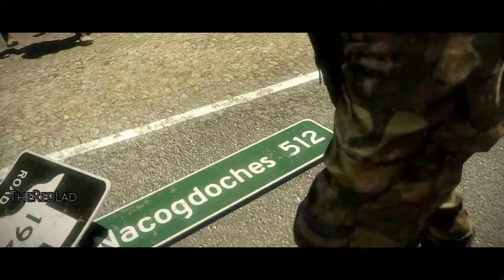Battlefield: Bad Company 2 :- Airborne [Mission 13] {Gameplay/walkthrough}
Mission 13: Airborne
[No Commentary]

IGN Review : The game begins in October 1944, as a group of US commandos infiltrate an Imperial Japanese Navy-controlled island in the Sea of Japan as part of "Operation Aurora." They secure a Japanese scientist who was working on a secret scalar weapon, and escape the island on a submarine. However, as foreshadowed by the scientist's warnings, the commandos witness the weapon firing and subsequently perish from the resulting tsunami, sparking a myth within the U.S. Army.

In the present day, Privates Preston Marlowe, Terrence Sweetwater, George Haggard and Sergeant Samuel Redford are fighting in Russia in an attempt to secure a scalar weapon device. Despite evading Russian soldiers and completing the mission successfully, the device is discovered to be a fake. Impressed with their previous activities, Army General Braidwood has the squad transferred into the Special Activities Division and assigns them a new mission; to contact Agent James Wyatt (called Aguire in-game), much to the disappointment of Redford, who had hoped to retire after the previous mission.

The squad travels to Bolivia in search of the agent, and after many firefights, they eventually save Aguire. He sends them to retrieve his scalar technology intelligence from a French weather satellite that can be controlled from a base in the Andes. Sweetwater lands the satellite and the squad successfully defeat a Russian attempt to destroy it. Marlowe locates the data server and proceeds to descend the mountain during a blizzard while dodging Russian patrols. He survives, and is extracted by the others.

During extraction, Aguire briefs the squad about the man responsible for rebuilding scalar weaponry; Arkady Kirilenko, a Russian Army colonel the squad encountered in Russia. Kirilenko is hoping to use scalar weaponry to disable America's power grid and pave the way for a Russian invasion. He is believed to be hiding in Chile. The squad head there, aided by US forces, and find Kirilenko, who escapes again. Left with only Kirilenko's papers, Sweetwater discovers there is a shipping manifest for an abandoned ship called the Sangre Del Toro. Aided by the rest of the squad, Marlowe finds the ship and retrieves a compound essential to the use of the weapon, while also discovering the truth behind Operation Aurora - the US military knew it was a suicide mission, and the operation was planned in order to learn more about the weapon's capabilities.

While attempting to meet Aguire in Ecuador, the squad's helicopter is shot down and they are separated. Along with their helicopter pilot, Flynn (Eric Loren), they regroup and escape the local militia. Redford gives Aguire the compound before finding out that Aguire has double-crossed them by allying himself with Kirilenko. Aguire reveals that he wants revenge against the United States for what happened to his father, Thomas Wyatt (one of the commandos killed in 1944 during Operation Aurora). Despite this, Kirilenko betrays Aguire and kills him. Before he can kill the squad, however, Flynn intervenes and saves them at the cost of his own life.

While the squad is mourning Flynn, they hear Kirilenko talking through a guard's radio. Marlowe knifes the guard and the squad proceeds toward the city of Quito. Here, after battling squads of South American and Russian troops, they find a large An-225 cargo aircraft that is believed to house the scalar weapon. This is confirmed as a powerful electromagnetic pulse is suddenly released, disabling all electronic equipment in the city except the aircraft. Haggard and Sweetwater become disheartened, with Haggard going so far as suggesting the squad abort the mission. Angry at his allies for giving up, Marlowe is about to continue the mission alone before Redford stops him and then convinces the rest to continue. They then infiltrate the aircraft as it takes off. After a firefight to reach the cockpit, they find it empty. They return to the cargo bay to find Kirilenko attempting to fire the scalar weapon again, this time high over the southern United States. With the help of explosives from the plane's armory, they access and destroy the scalar weapon.

The explosion sends the aircraft plummeting, forcing the squad to bail out, but Kirilenko grabs the last parachute before Marlowe. In free fall, Marlowe kills Kirilenko, and is then saved by Sweetwater who hands Marlowe the parachute that was stolen by Kirilenko. The squad lands in Texas, Haggard's home state. Shortly after, General Braidwood arrives to inform them that they are to aid the US Army against an incoming Russian invasion that recently passed through Alaska and Canada, much to the squad's disappointment.